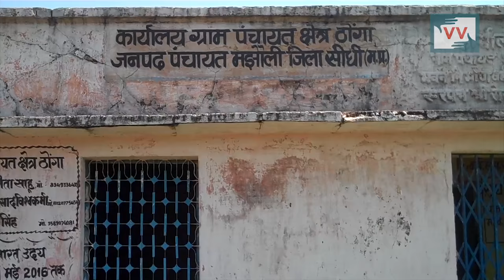27 families from Tonga village are without toilet | Kailash Singh reports for IndiaUnheard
Community correspondent Kailash Singh reports from Madhya Pradesh for Video Volunteers.